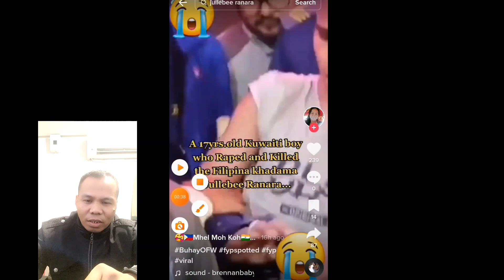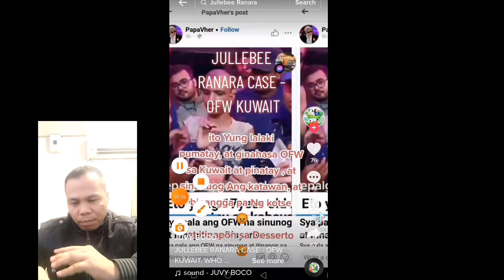ITINUTURONG SALARIN MALI PALA / JULLEBEE RANARA MAKAKAMIT NA ANG HUSTISYA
Music